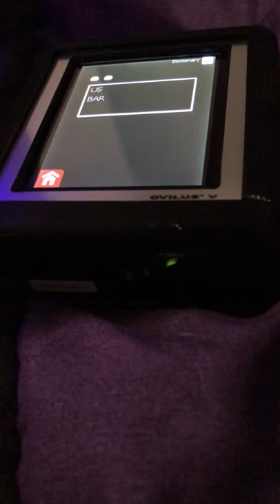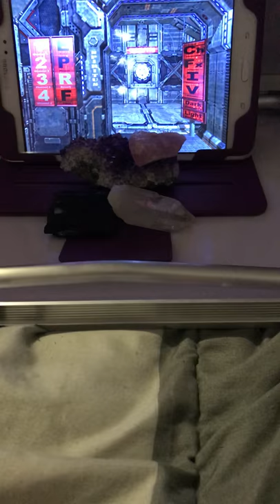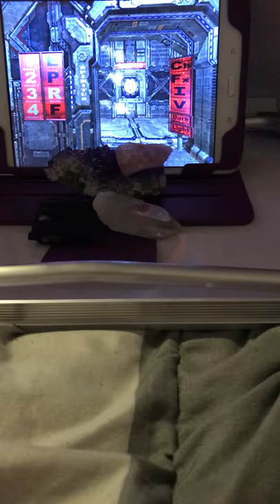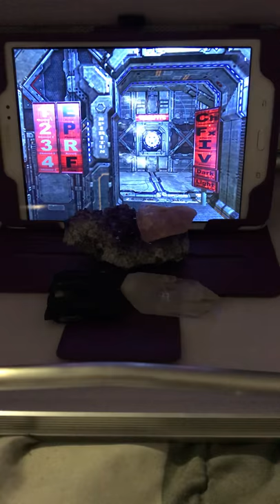8-28-18 using Spiritus Ghost Box App.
investigating paranormal activity using Spiritus Ghost Box App.